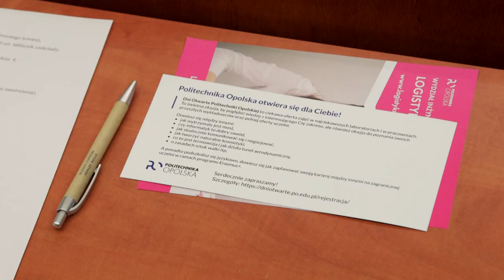Dni Logistyka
Bogaty program warsztatów, ciekawe zadania do rozwiązania oraz możliwość zobaczenia politechnicznych laboratoriów – Dni Logistyka jak co roku przyciągnęły sporo zainteresowanych.